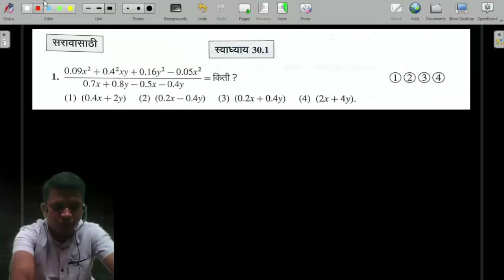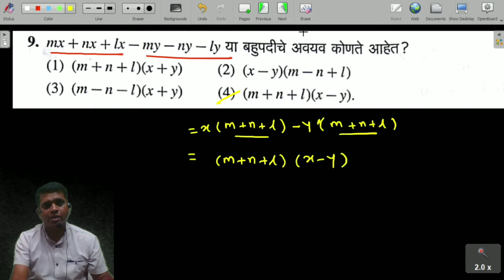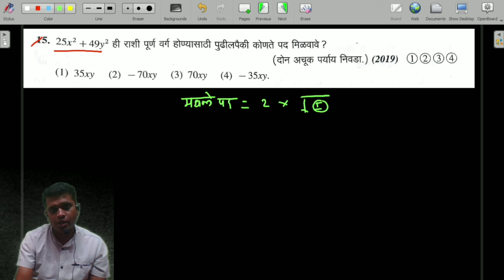scholarship class 8 2021|exercise/swadhyay 30.1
Hello friends,

        या व्हिडिओमध्ये इ.आठवी scholarship परीक्षेसाठी उपयुक्त गणित विषयातील नित्यसमानता  या उपघटकातील  नवनीत books मधील स्वाध्याय 30.1 याचे पूर्ण स्पष्टीकरण बेसिक्ससहीत घेतले आहेत. आशा करतो की scholarship व स्पर्धा परीक्षेचा अभ्यास करताना हा video आपणांस उपयुक्त ठरेल...

स्वाध्याय 27.1(part 02)

स्वाध्याय 26.1(live session video)खालील लिंकवर पहा

आठवी शिष्यवृत्ती गणित स्वाध्याय 1.1 ते सर्व स्वाध्याय video पाहण्यासाठी खालील लिंकवर क्लिक करा..